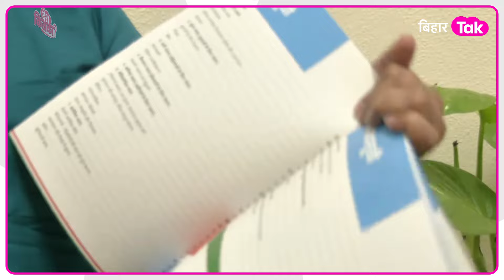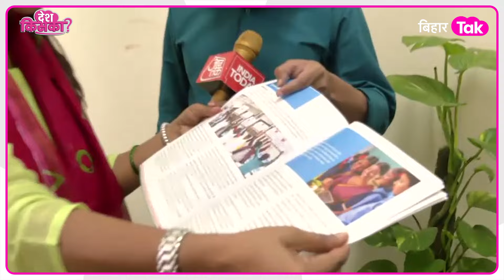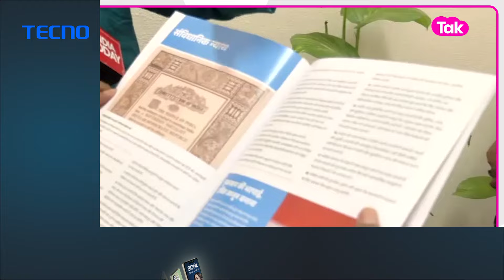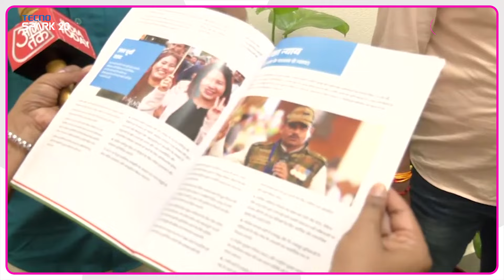Congress के Nayay Patra पर Kanhaiya Kumar का खुलासा, BJP पर गजब बरसे| Bihar Tak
कांग्रेस नेता कन्हैया कुमार ने बताया कांग्रेस के न्यायपत्र के अंदर की बात